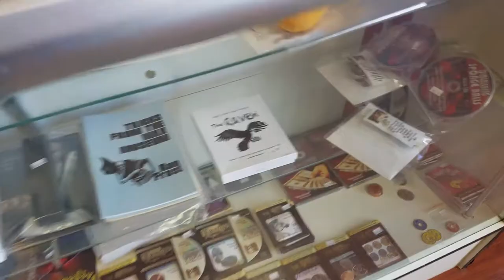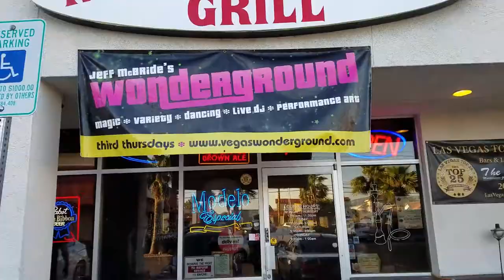Jeff Mcbride's wonderground Las Vegas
Today was mostly about wonderground las vegas, wonderful show it was probably the best yet and it just keeps getting better!! So stop by the olive on sunset and sandhill, the third Thursday of every month!